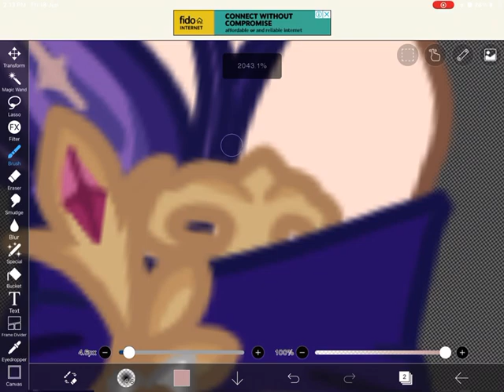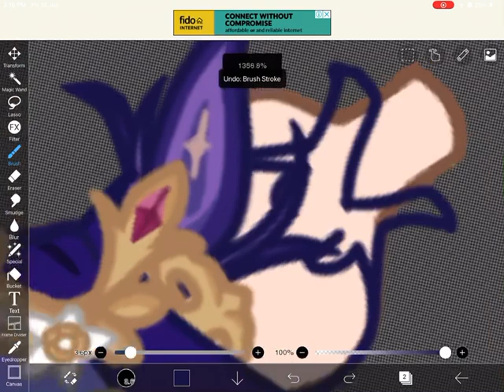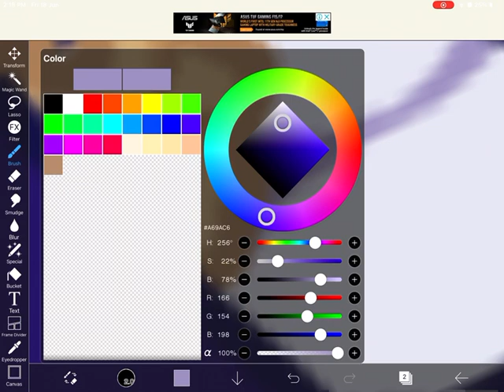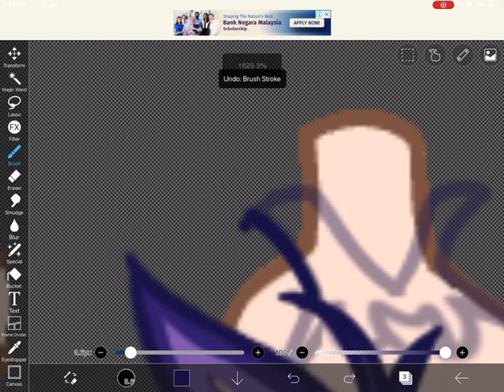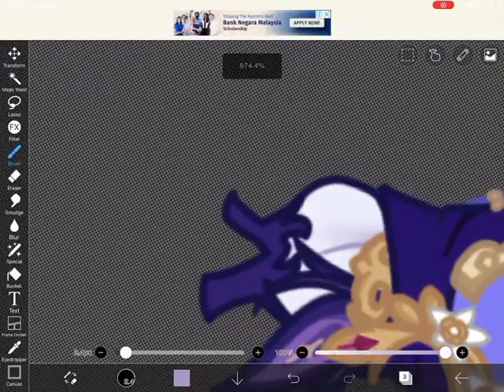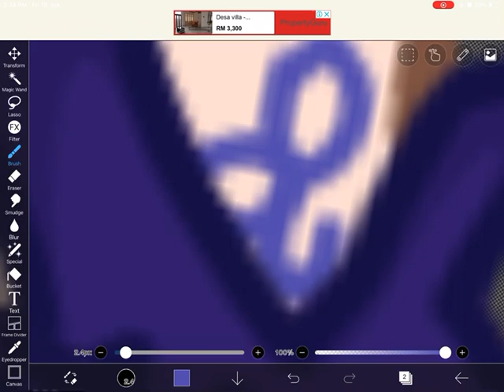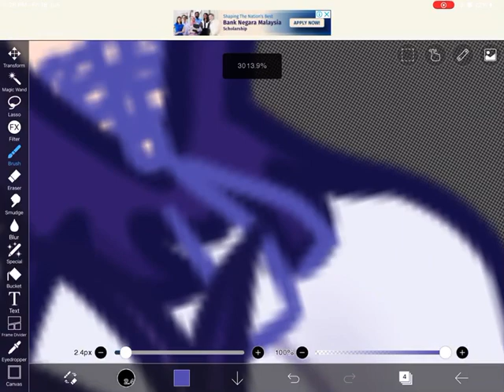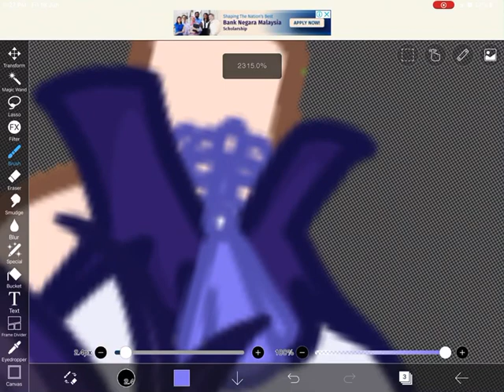Keqing part 7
A bit got cut out cuz i needed a verified account
Not too happy with it
I might remake